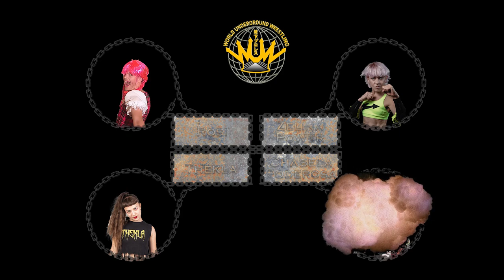WUW TV 262: Rosi vs Thekla vs Zelina Power vs Chabela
Rosi vs Thekla vs Zelina Power vs Chabela - 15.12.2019 Arena Wien